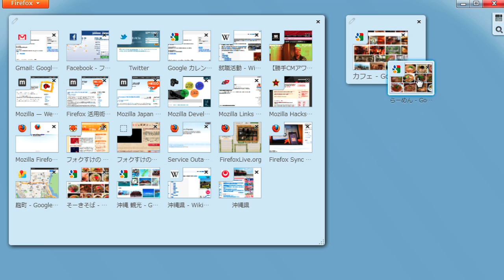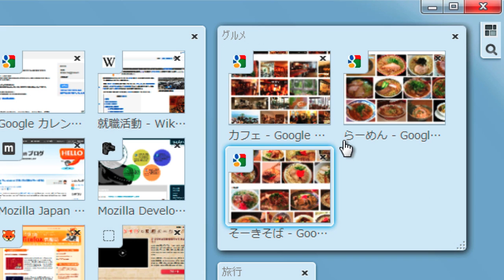Firefox タブグループ機能の使い方